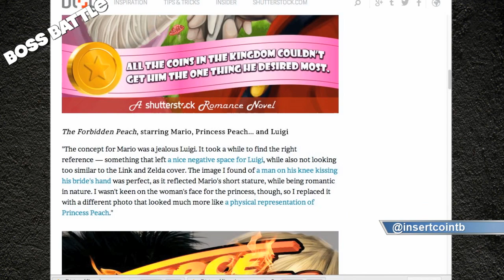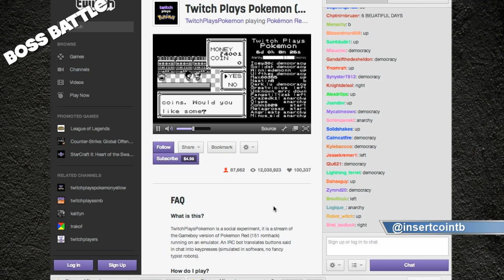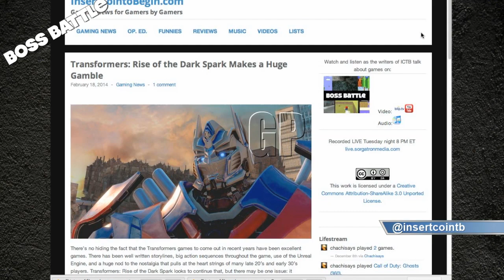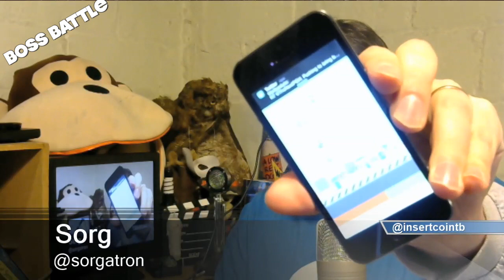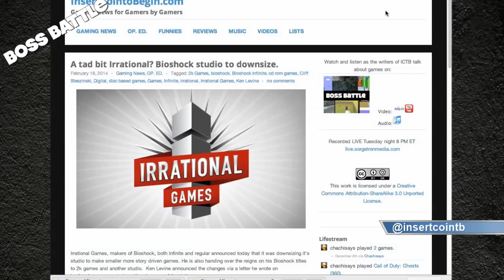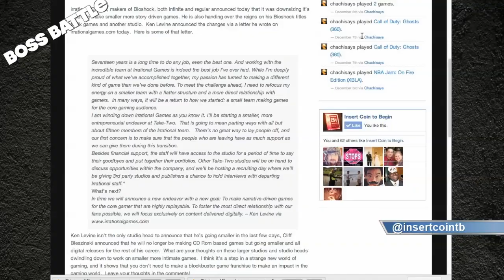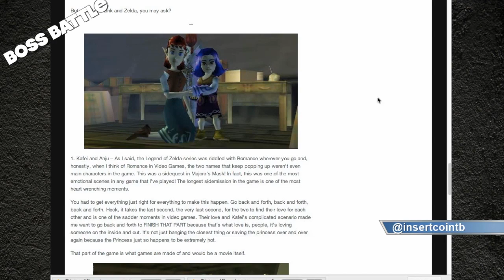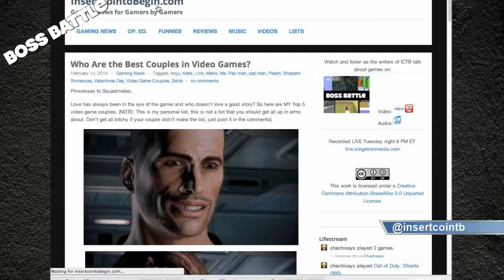Boss Battle 80: That's a damn fine rock.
This week on Boss Battle, we have our the cast of  Bobby (@bobbyfjtown), Chachi (@chachisayspgh), and Mike Sorg (@sorgatron). On this week's show:

We discuss our gaming achievements of the week.
In Across The Net...net...net...net...net: Chachi talks about Flappy Bert, NBA 2K14's Space Jam Mode and Twitch playing Pokemon.
We talk about a Transformers game! Rise of the Dark Spark.
Sorg talks about how to play Nintendo games on your iPhone.
We talk how Ken Levin talks about moving toward smaller games.
In the Final Round, we discuss everybody's choice for the best video game couple.